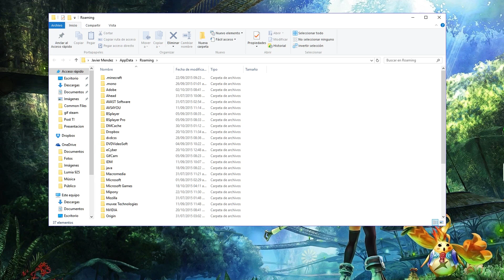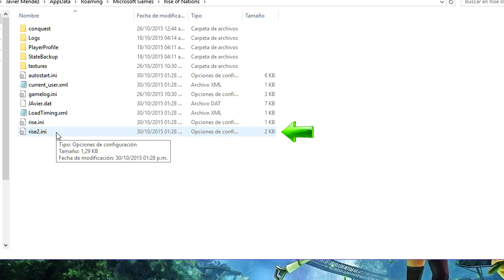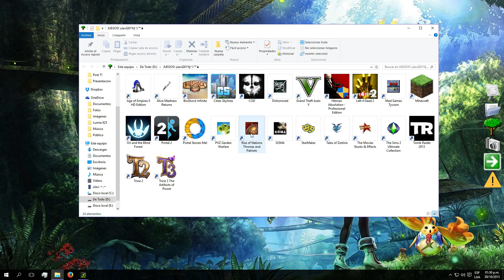Rise of Nations | solución parpadeos en windows 10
Varios de seguro se encontraron con este problema que el Rise of Natios parpadea en Windows 10. Acá la solución al problema, Simple y rápido. (confirmado, tambien funciona windows 8.1)

•Descarga Rise Of Nations Extended Edition (Torrent):
•Prueba mi App Noticias Gamers y más :3